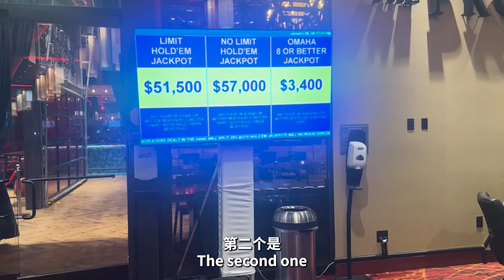Poker Vlog 9 Eric下凡2/3/5 鱼的特征是不是不爱盖牌？